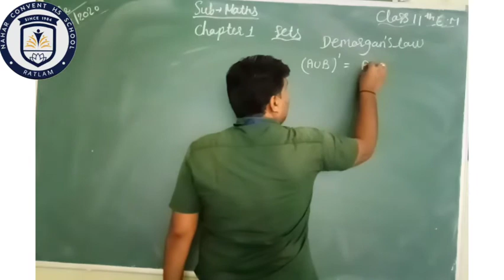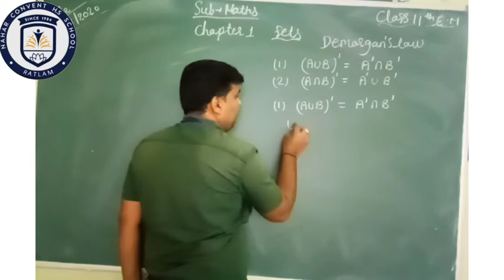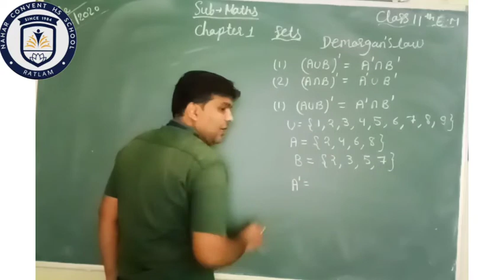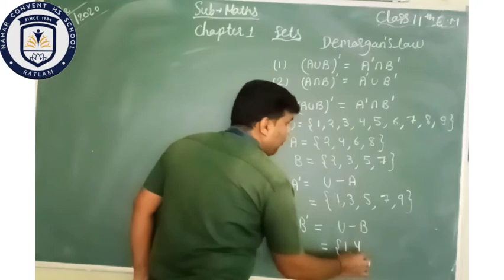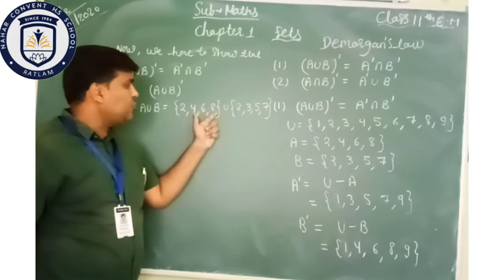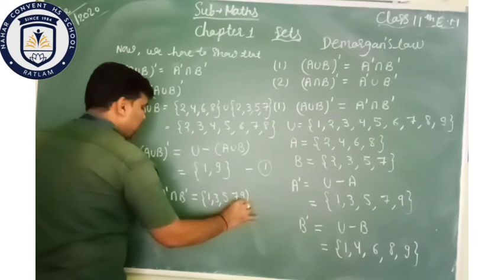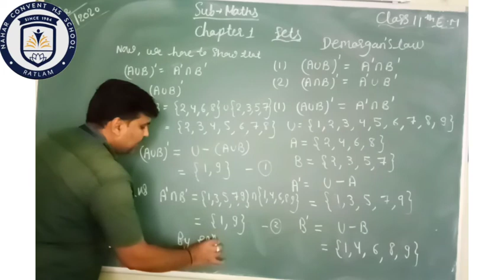CLASS 11TH CHAPTER 1 SETS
Teacher explain sets in detail.